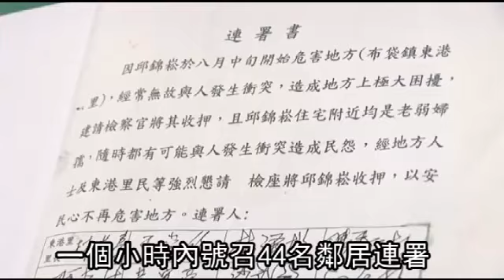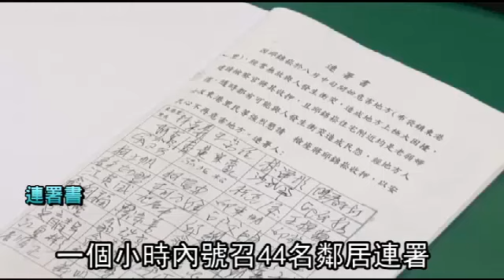惡霸砸車打人 鄰居連署收押--蘋果日報 20140912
【動新聞╱嘉義報導】嘉義縣布袋鎮邱姓男子（55歲、有強盜前科），自恃因洗腎不會被押，在地方無法無天，不但亂砸車、搭霸王車、吃霸王餐，辱罵警員還跑到派出所「借錢」，還到社會局叫叫囂，被移送法辦被交保後，行逕更加誇張。附近街坊無辜被波及，苦不堪言。地方想出妙招，有44位里民連署，向檢方和法官表達心願，前天邱男終於因砸車破壞、恐嚇等罪嫌裁定收押。